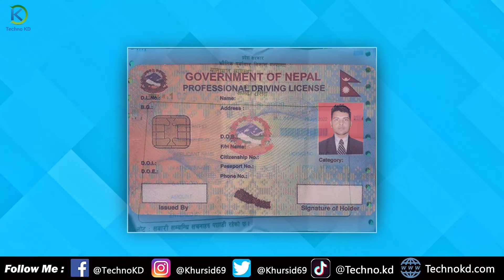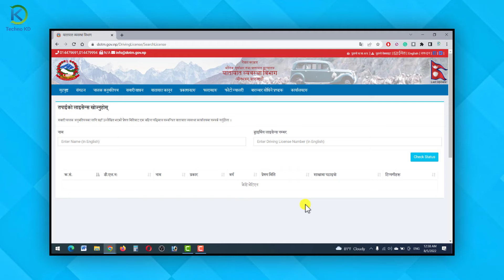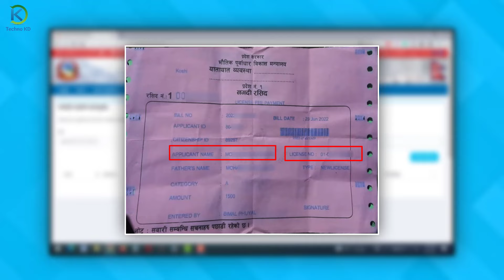लाइसेंस बनेको छ की नाइ कसरी थाहा पाउने? Driving License Online Status Check | Driving License Nepal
लाइसेंस बनेको छ की नाइ कसरी थाहा पाउने? How To Check New Driving License Online Status 2022? | Driving License Nepal 2079.

Yas video ma driving license ko online status kasare check garne online bata hami kasare thaha paune hamro driving license baneko xa ki nai?